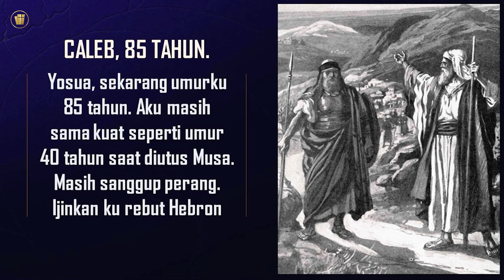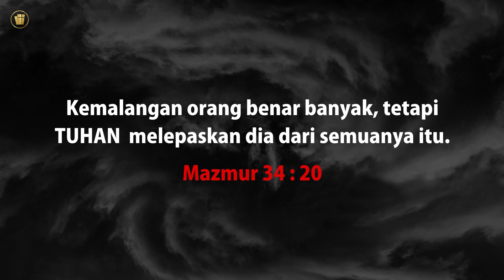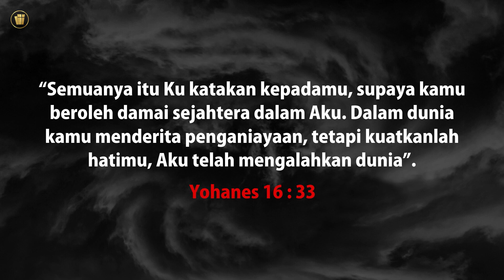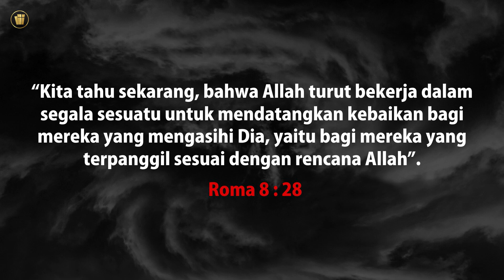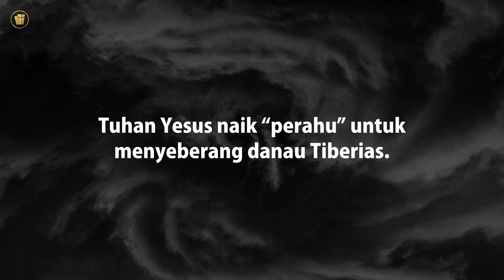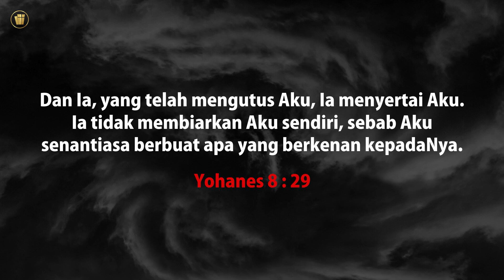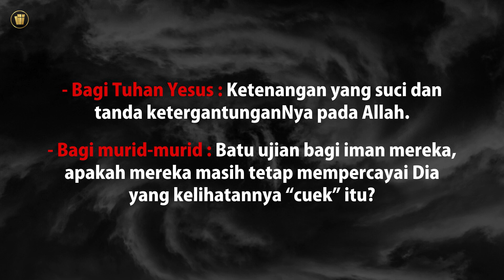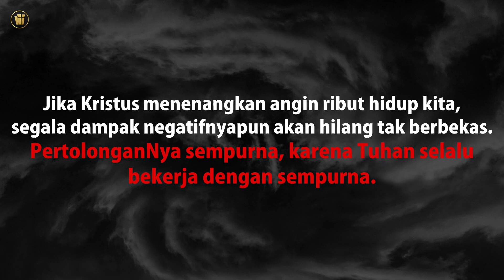TORNADO. Online Experience-Gracia Community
Online Experience. Gracia Community Purwokerto. 17 September 2021
Theme "TORNADO"